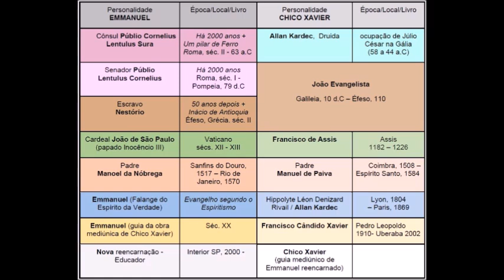"Foi Chico Xavier (João Evangelista) que converteu Emmanuel (Nestório) ao Cristianismo!" Geraldinho